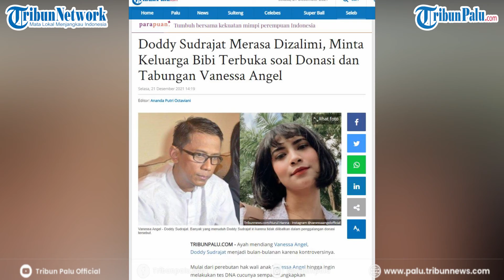Doddy Sudrajat Merasa Dizalimi, Minta Keluarga Bibi Terbuka soal Donasi dan Tabungan Vanessa Angel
TRIBUNPALU.COM - Ayah mendiang Vanessa Angel, Doddy Sudrajat menjadi bulan-bulanan netizen.

Mulai dari perebutan hak wali anak Vanessa Angel hingga ingin melakukan tes DNA cucunya sempat diungkapkan Doddy Sudrajat.

Doddy Sudrajat juga tidak setuju dengan penggalangan donasi untuk anak Vanessa Angel, yakni Gala Sky.

Banyak yang menuduh Doddy Sudrajat iri karena tidak dilibatkan dalam penggalangan donasi tersebut.

Melalui kanal YouTube InsertLive.com pada Senin (21/12/2201), Doddy Sudrajat menanggapi hal tersebut.

Doddy Sudrajat mengaku dizalimi oleh warganet yang menyudutkannya.

Doddy Sudrajat memberikan pengakuan bahwa banyak donasi yang masuk setelah Vanessa Angel meninggal dunia.

Namun, donasi tersebut tidak masuk ke kantong Doddy Sudrajat melainkan ke keluarga Bibi Andriansyah.

(TRIBUNPALU.COM)

Sumber:
(Tangkapan Layar)
GooglePict
TribunWoW.com